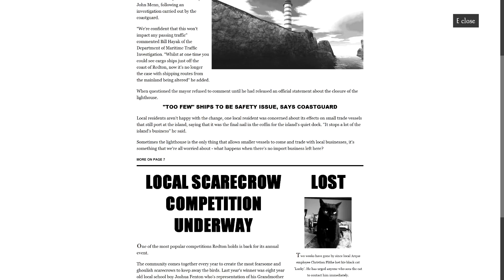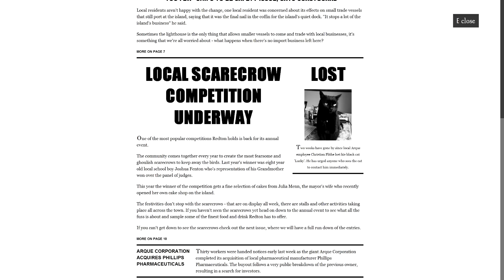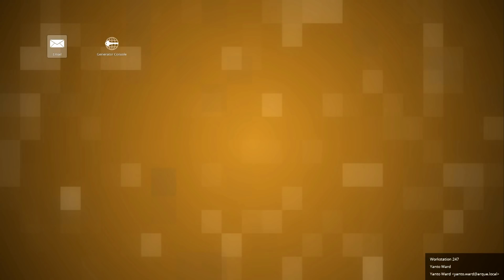ESTRANGED: ACT 1 - You Got Your Horror in my Half-Life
Enjoy a world of zombie Star Trek extras, shameless Half-Life artifacts, and choppy framerates. This ... is Estranged!